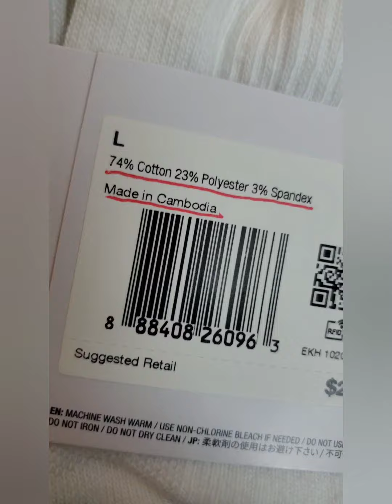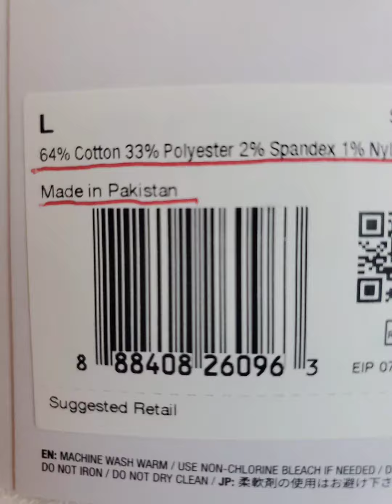How to TIE-DYE Nike Socks Read the Label First ( BUYER BEWARE)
Nike Socks are Not All Equal.
Be sure to Check the Label
They are Manufactured Around the World
As you can see in the video .
PEACE, LOVE, & TIE-DYE !!!